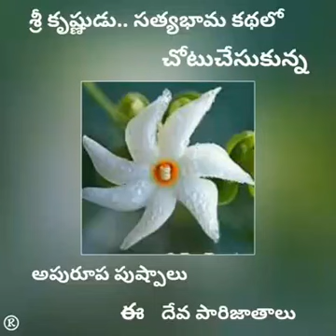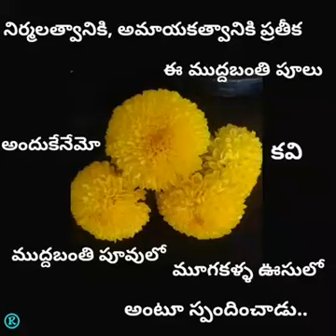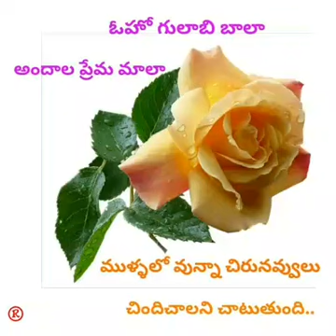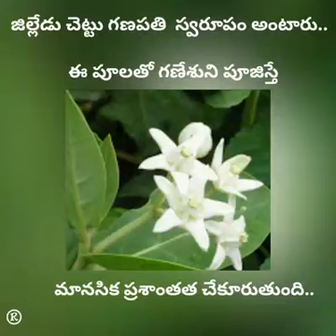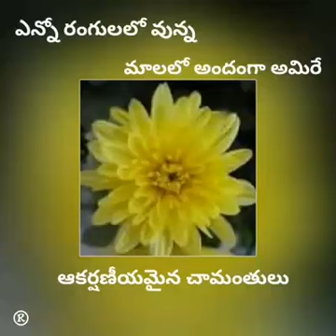నేడు వసంతుడదే ద్వారానా(రవీంద్రుని గీతాంజలిలోని గీతానికి తెలుగు అనువాదం)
బెంగాలీలో రవీంద్రనాథ్ ఠాగూర్ గారు రచించిన గీతాంజలిలోని (అజి బసంతో జాగృతొ ద్వారే) ప్రసిద్ధ గీతానికి రజనీ గారు తెలుగు అనువాదం, సంగీతం చేయగా డాక్టర్ మంగళంపల్లి బాలమురళీకృష్ణ గారు గానం చేసిన గీతాన్ని నేను విని నేర్చుకొని పాడినది తప్పులుంటే మన్నించగలరు.🙏.